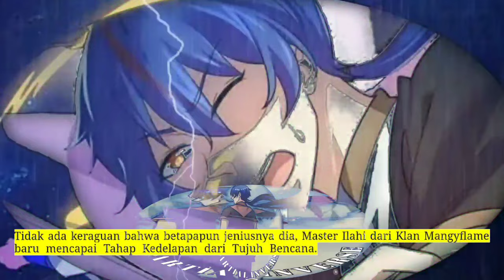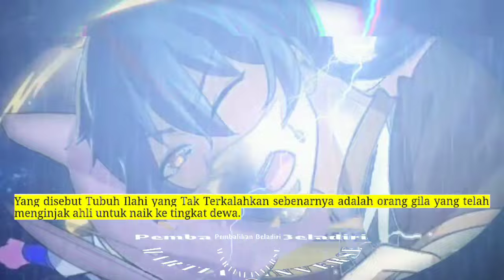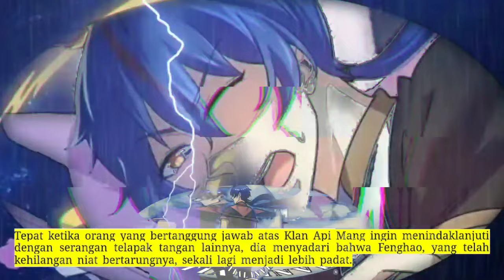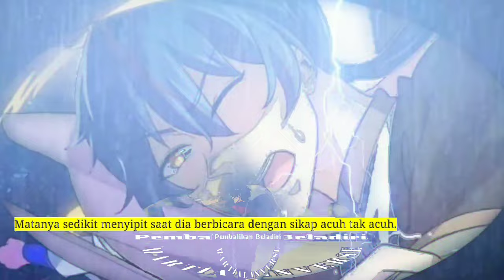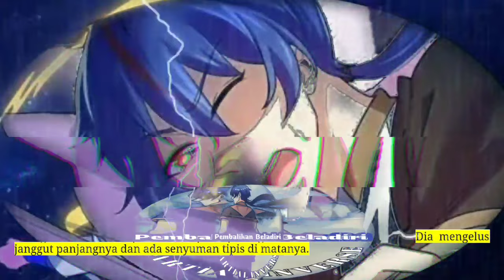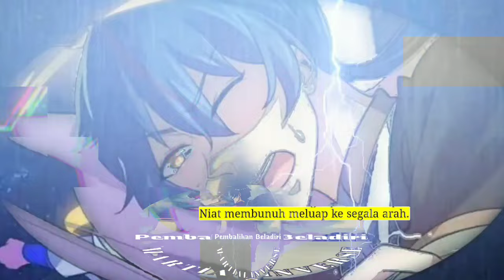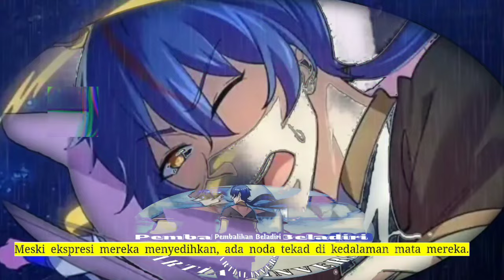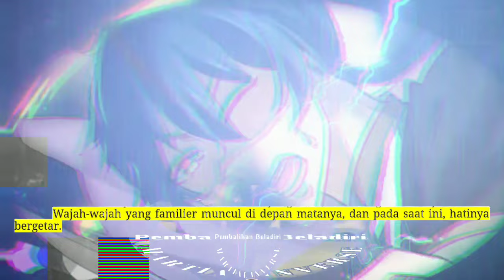Pembalikan Beladiri season 182